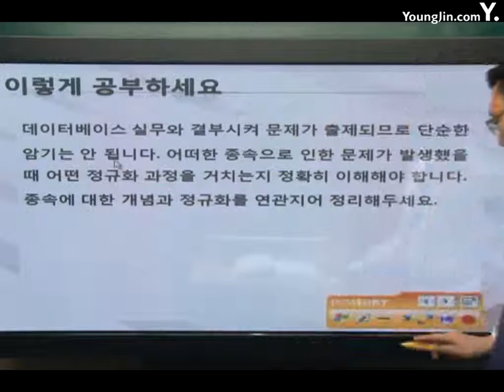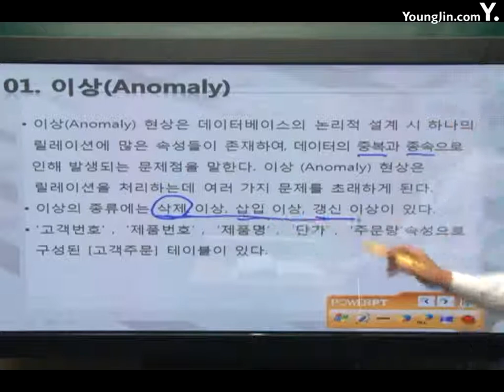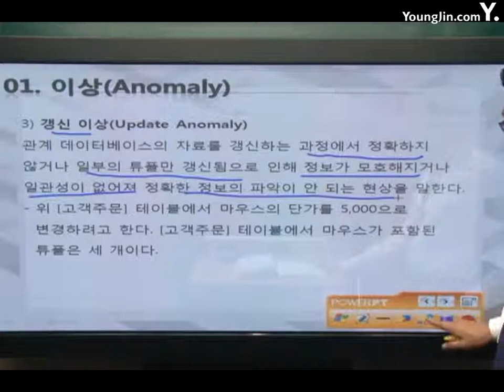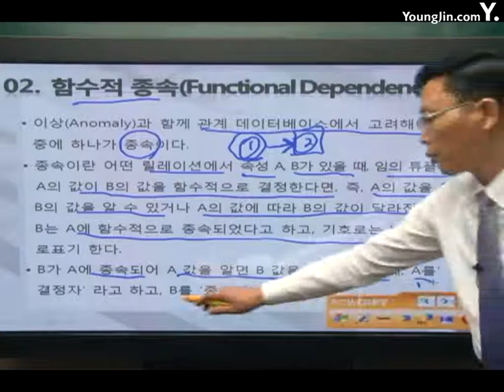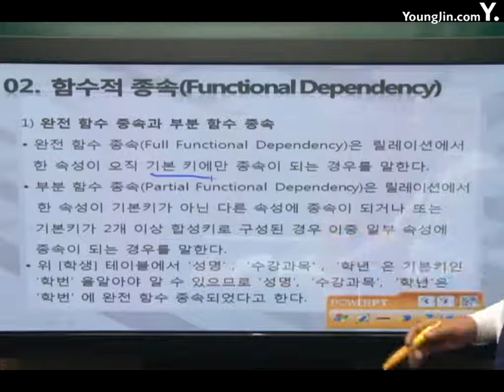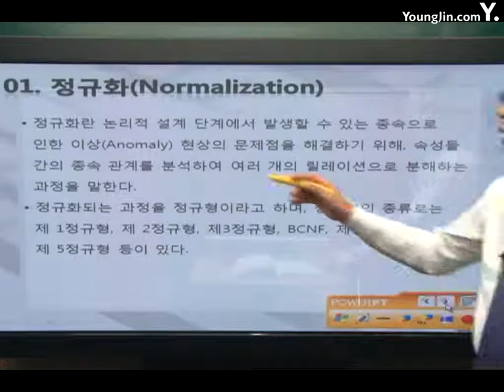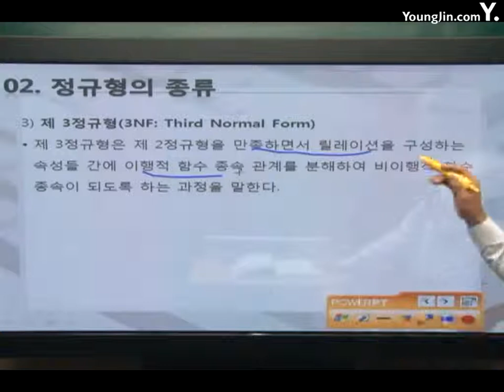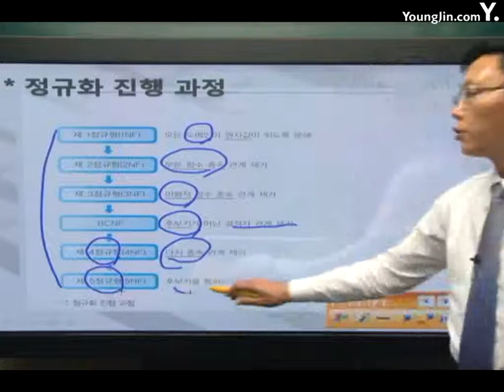데이터베이스 정규화,뷰,시스템카탈로그1